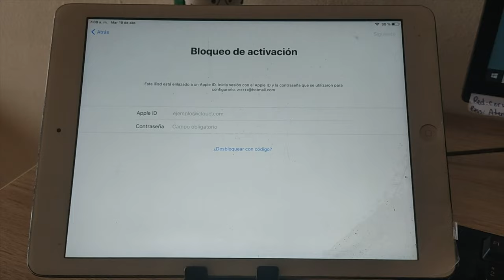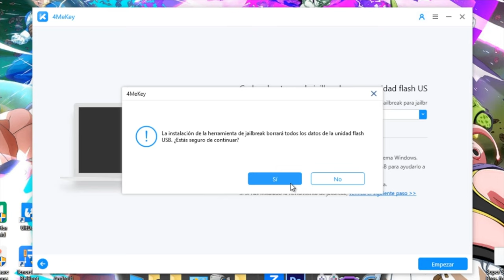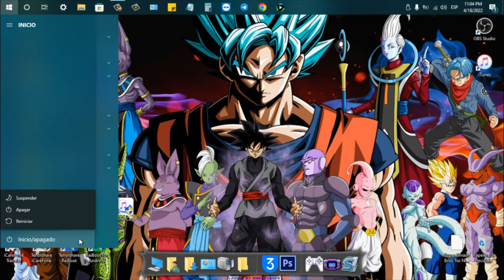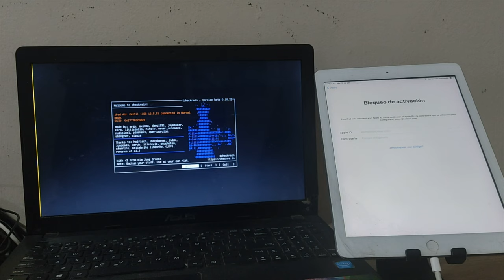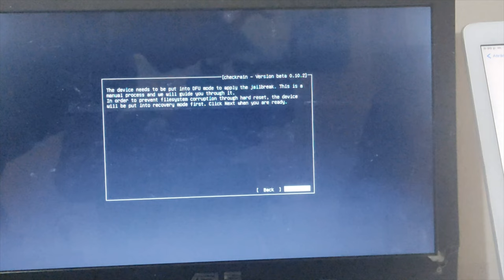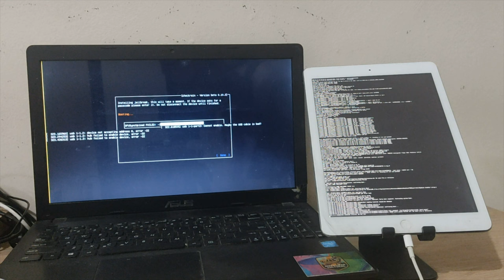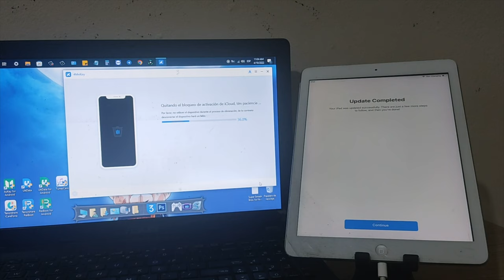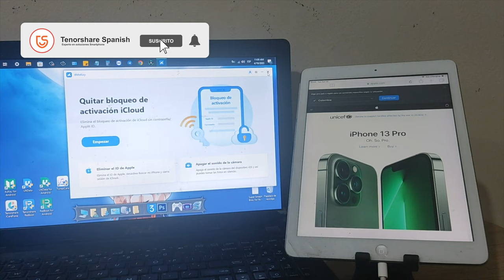Nuevo programa para quitar iCloud (100% funcional) 2022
¿Qué pasa si compramos un iPhone usado y está bloqueado por la antigua cuenta de iCloud?, y ¿si hay alguno programa para desbloquear iCloud gratis?

⭐Eliminar rápidamente el bloqueo de activación de iCloud sin contraseña/Apple ID
⭐Quitar cuenta iCloud cuando olvide la contraseña o si compró un iPhone bloqueado por iCloud
⭐Podrá iniciar sesión con un nuevo Apple ID en App Store después de la eliminación
⭐Desactivar Buscar mi iPhone/iPad/iPod touch sin contraseña
⭐Eliminar ID de Apple sin contraseña

0:00 Introducción
1:31 Paso 1: conectar dispositivo al ordenador
3:24 Paso 2: jailbreak el iPhone
7:55 Paso 3: eliminar cuenta iCloud

📖 Guía relacionada: Guía de 4MeKey: Cómo quitar bloqueo de activación iCloud

⚠Aviso importante:
1. Este video es sólo con fines educativos para mostrar a los usuarios cómo recuperar el acceso limitado a su propio dispositivo cuando olvidan sus contraseñas.
2. 4MeKey sólo está diseñado para ayudar a los usuarios individuales que olvidaron su ID de Apple o la contraseña de su ID de Apple, el uso comercial no está permitido.
3. Esta herramienta no puede obtener acceso a credenciales, comprometer datos personales o causar daños graves a terceros. No trate de violar las directrices de la comunidad de YouTube.
4. Esta herramienta hará jailbreak a tu dispositivo iOS antes de eliminar el bloqueo de activación de iCloud o desactivar Buscar mi iP.
5. Una vez logrado, no podrá utilizar el teléfono para la función de llamada telefónica, celular e iCloud con su ID de Apple. Sin embargo, puede iniciar una nueva ID de Apple a través de App Store en Configuración e instalar Apps en App Store.
6. Esta herramienta actualmente solo es compatible con dispositivos iOS con A7 a A11 Bionic que ejecutan iOS 12 a iOS 14.
7. Reiniciar, actualizar y restaurar el dispositivo a los ajustes de fábrica después de la eliminación hará que el dispositivo vuelva a la pantalla de bloqueo de activación.